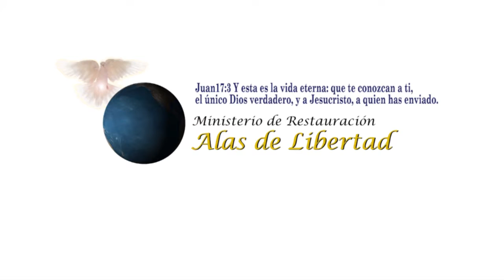LA PASCUA DE DIOS ENERO 29 2017